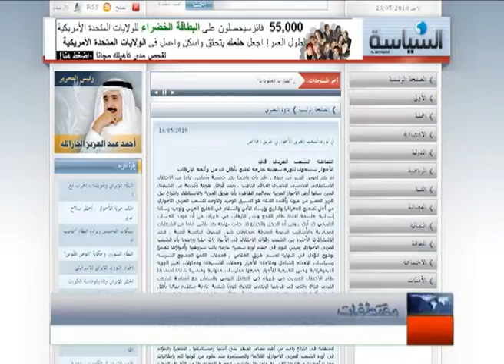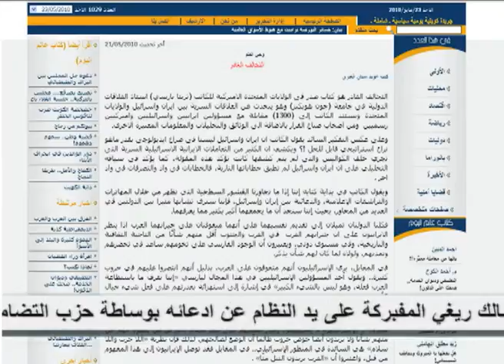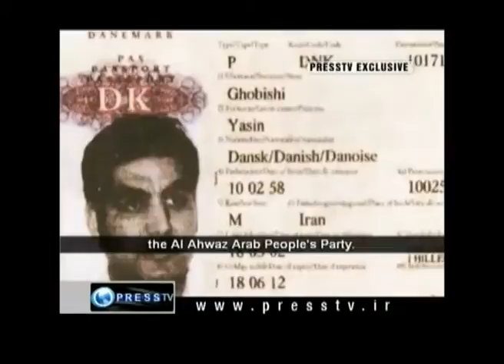تلفزيون الأهواز الحلقة 95/1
حزب التضامن الديمقراطي الأهوازي الاعلامية اللجنة